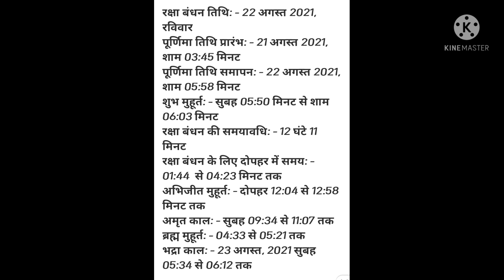Rakhsha Bandhan shubh muhurat